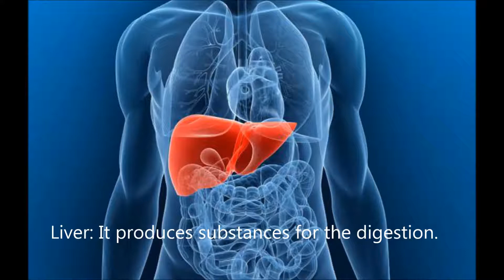INTERNAL ORGANS MALCON 2018 01